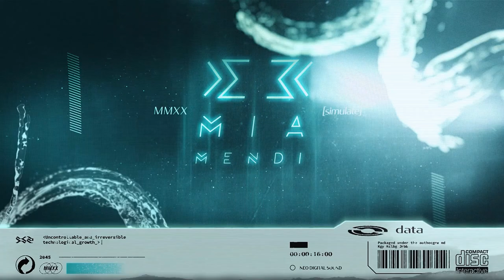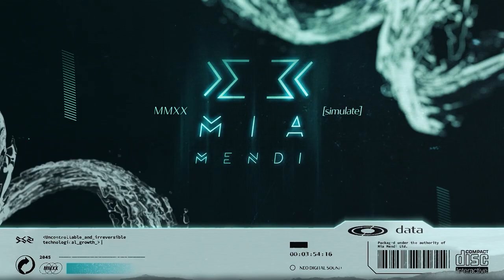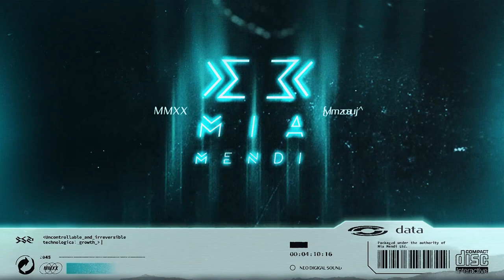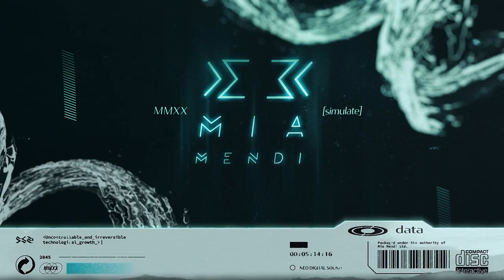PREMIERE | ME & Her ft. Sutja Gutiérrez - Heroes (Nørequest remix)